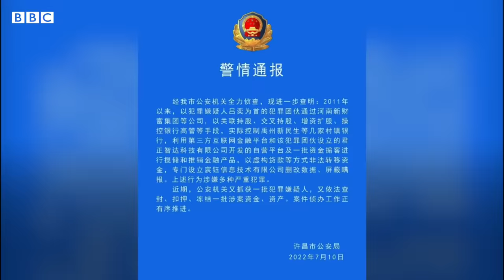中國河南村鎮銀行儲戶維權行動升級 抗議者遭身份不明人士毆打－ BBC News 中文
中國河南省省會鄭州市周日（7月10日）爆發抗議集會，數以百計的村鎮銀行儲戶與警方對峙，並遭到現場身份不明的人士毆打。

這是河南村鎮銀行爆發金融醜聞後，儲戶因無法取款而發動的的最新一次維權行動。

據報道，大批來自中國各地的儲戶從清晨便聚集到中國人民銀行鄭州支行前，拉出「沒有存款，就沒有人權」、「反對河南政府腐敗、暴力」等字樣的白色橫幅。

現場影片顯示，抗議者被警察包圍，而一群身份不明的白衣男子隨後強行驅散人群，一些儲戶遭到毆打。畫面顯示，有婦女被從銀行門口的台階上直接拖下去。現場警察沒有試圖阻止。

今年4月，河南有多家村鎮銀行因遇到資金危機，無法提供取款服務，一些儲戶此前已在鄭州舉行了多次維權和抗議活動。據報道，此次抗議活動是人數最多的一次。